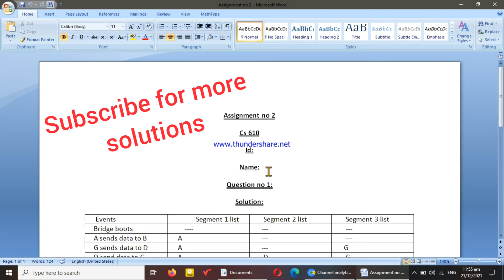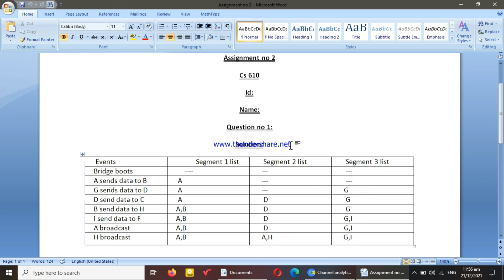Cs610 Assignment 2 Solution 2021 File link in Discription ||100% Correct solution|| must watch video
Changing ky liye video zror dekhyn..

VU KNOWLEDGE